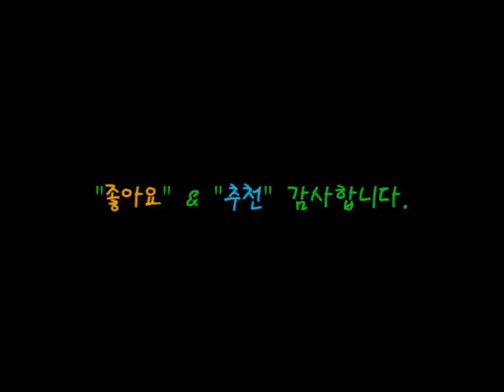[쌈무이-공포라디오 시리즈] 우렁각시2 (괴담/무서운이야기/공포/귀신/호러/공포이야기/심령)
출처 : 오늘의유머 / 글쓴이 : 으앙쥬금ㅜ님
본인 또는 지인이 겪은 실화 무서운이야기,웃긴이야기,
감동적인이야기,사랑이야기 등 많은 제보바랍니다.